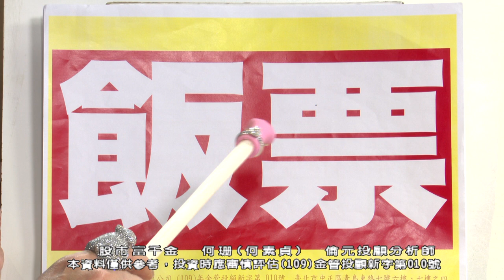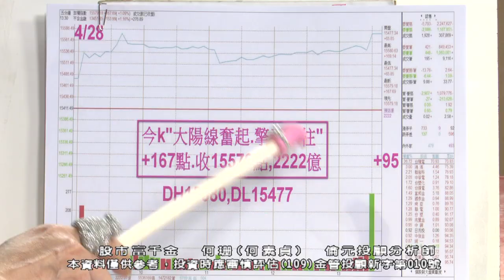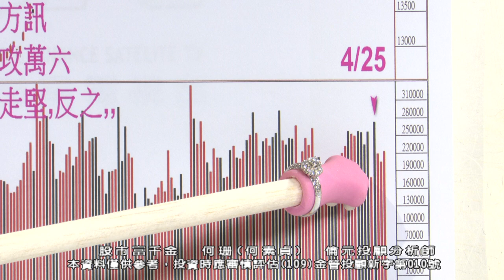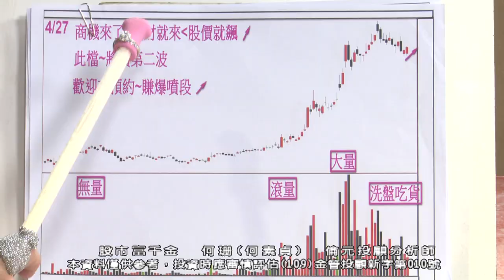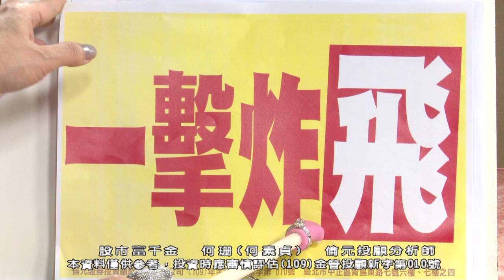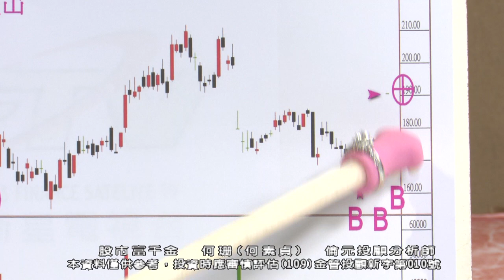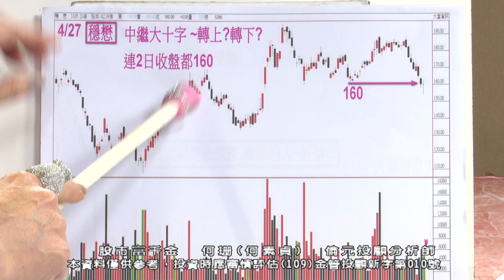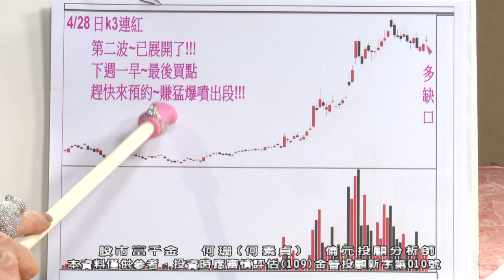20230428 1900 何珊 股市富千金